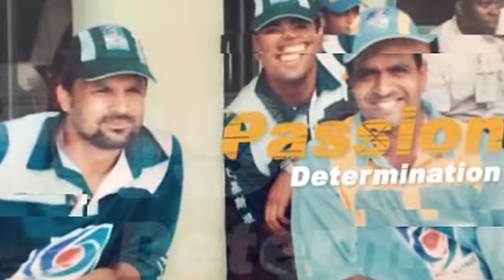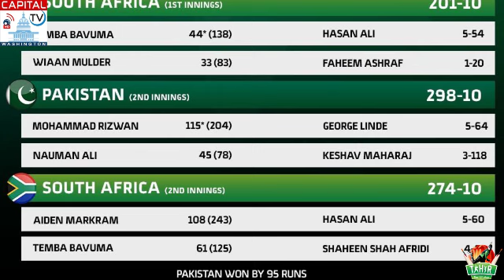Hassan ali back with 10 wickets in Test cricket | Pakistan clean sweep Test Series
REAL HASSAN ALI IS BACK WITH 10 WICKETS IN TEST CRICKET

South African batsman AIDEN MARKRAM WONDERFUL CENTURY

M.Rizwan Man of the Series

Hassan ali Man Of The Match

After 18 years pakistan won the test series against South Africa

Babar Azam become 5 Test Captain who won the test series in his Debut Test  series

Aj dekhey ga Crowe Mera GROOVE Tv te